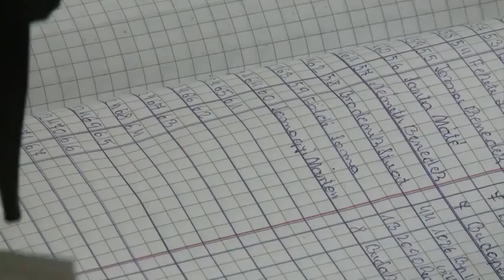Hungarian chess teacher eyes world record